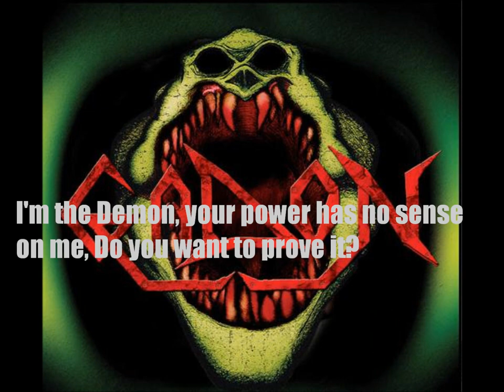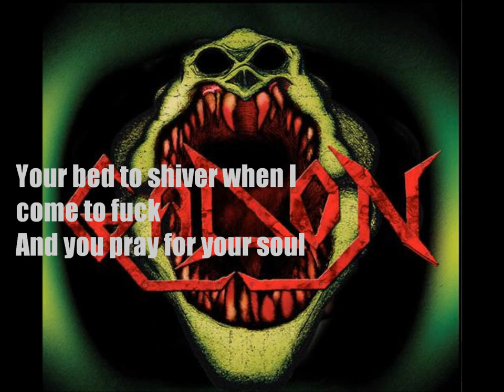Karras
3rd song from the Gadon's album.

Never slave to the light
Sinner, enemy of Christianity
Hunter of the shine of fire
Son of the secret land

CHORUS
Oh Karras!
Oooh...

Invoking the evil from inside
Of her body fighting no way out
I'm the evil itself I'm Pazuzu
The bad...

CHORUS
Father! Karras!
Father! Karras!

When the midnight at house
Fighting with your fears
From inside of your being

I'm the demon
Your power has no sense on me
Do you want to prove it?
Oh! Karras fucking my eyes!

When the midnight you kneel
Down in front a potest
When I have the control
Your bed to shiver when I come to fuck
And you pray for your soul

Solo Guitars...

You fight in a wasted battle
My rotten soul don't let you live
Your mom is fucked by me
In hell she is my bitch

CHORUS
Oh Karras!
Oh. Oh!
Father! Karras!

Word and music by Gadon.